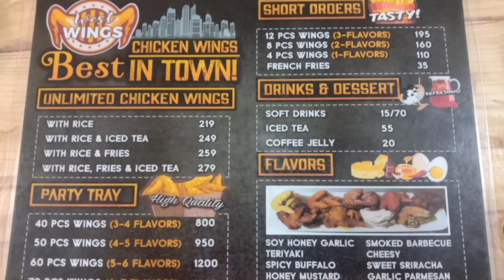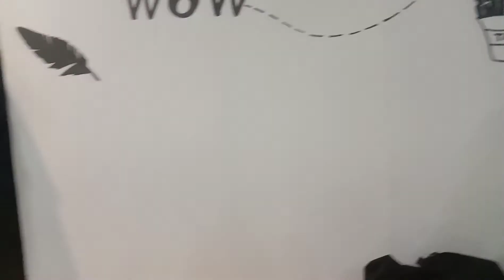Bonding with Friends ❤ (Mukbang)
Zailah06 💋